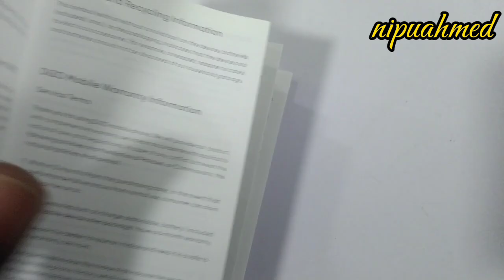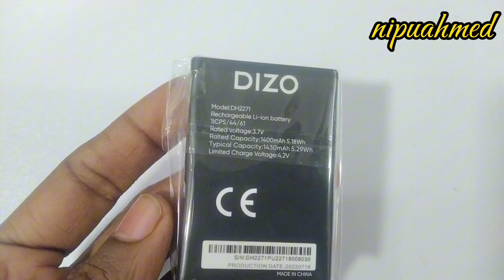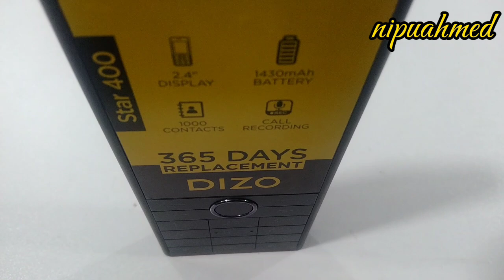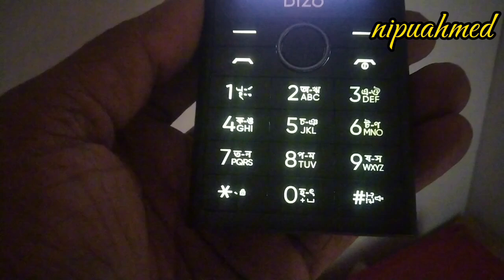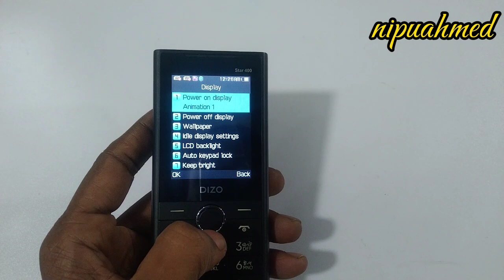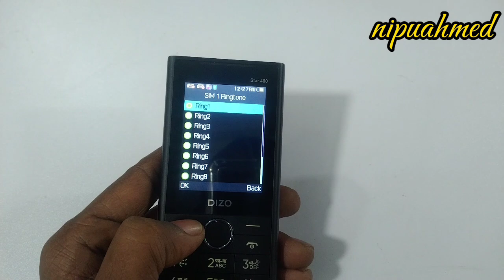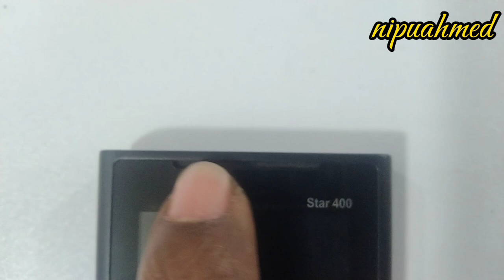এবার রিয়েলমির বাটন ফোন আর কি চাই 😱🔥 realme Dizo star feature phone price in Bangladesh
Dizo star 400
Price 2400
Dual sim card
Wireless FM
2.4"display
1450mah battery
Mp3 mp4 Player
Call record

2nd hand phone price in bangladesh,

5g phone price in bangladesh

4 sim button mobile price in bangladesh,
button phone price 2024,
android button phone 2024,
button phones 2024
button mobile price bd,
button phone price in bangladesh,
button phone price in bangladesh 2024,
marcel button mobile price in bangladesh,
button mobile display price in bangladesh,
button touch mobile price in bangladesh,
itel button mobile price in bangladesh 2024,
best button mobile price in bangladesh,
kom dame button mobile price in bangladesh,
keypad mobile cheap price,
mi keypad phone 4g,
mi keypad phone price,
touch screen and keypad phones,
keypad camera phone,
button phone display price,
keypad mobile display price,
keypad phones in 2024,
keypad mini phone price,
keypad mobile price 2024,
f14 pro keypad phone,
jio compatible keypad phones,
gfive keypad phone,
gdl button mobile,
keypad mobile high price,
touch keypad mobile 4g,
touch button mobile phones,
feature phone 4g hotspot,
keypad mobile price in pakistan 2024
button phone price in sri lanka,
itel button mobile price,
jio button mobile price,
keypad mobile jio price,
jio mobile button wala price,
keypad mobile price in karachi,
keypad mobile ki price,
button wala mobile ki price,
samsung button mobile price koto,
nokia button phone price koto,
samsung button phone price koto,
mobile ka power button price,
keypad mobile low price,
button phone low price,
keypad mobile low price tamil,
button phone low price in bangladesh,
keypad mobile lcd price,
low price button mobile in bangladesh,
keypad mobile price,
nokia button mobile price,
new button mobile price in bangladesh,
mi keypad 4g mobile,
proton button mobile price in bangladesh,
keypad mobile pakistani price,
mobile power button price

keypad mobile samsung price,
new button phone 2023,
new phone 2024 keypad,
mobile volume button price,
keypad mobile wholesale price,
button wala mobile price,
button phone wholesale price in bangladesh,
walton button mobile price in bangladesh 2024,

nokia button phone price
nokia button mobile price in bangladesh
button phone 4g price in bangladesh,
4g button mobile price in bangladesh,
keypad mobile 4g price,
keypad mobile price 500,
5g button mobile,
5g button phone,
5g keypad mobile price,
keypad mobile 600 price,
3 button mobile phone,
button mobile dam koto,
samsung slide phone keypad,
keypad feature phone 4g,
new smart button phone,
keypad mobile big display,
keypad mobile big screen